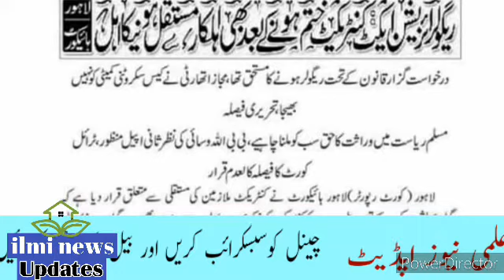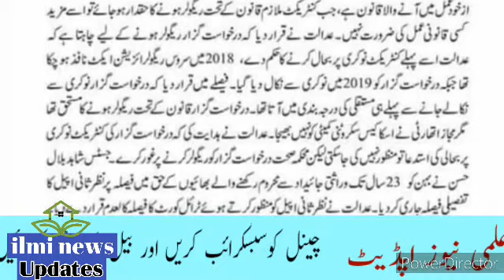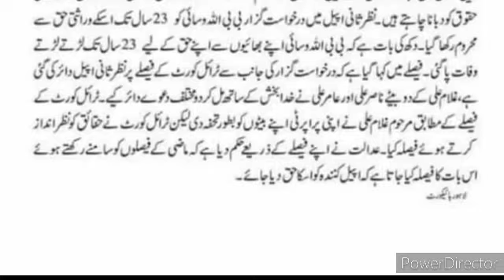Lahore high court decision about regularization act# good news for contract employees#